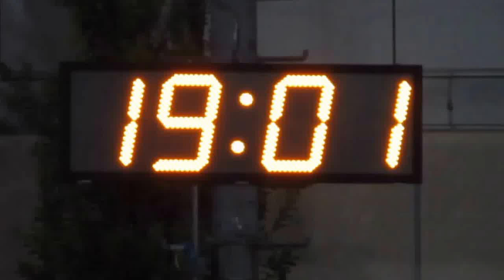育新vs育苗(2015.9.11.九龍青少年盃U14足球賽)上半塲精華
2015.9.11.麥花臣球塲 19:00 育新(白) 0: 5 育苗(黃)